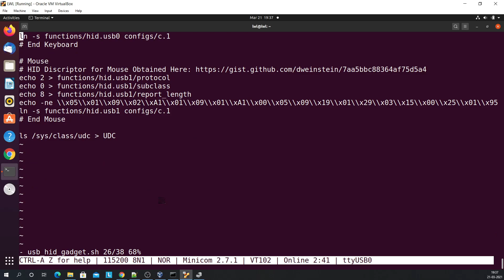Beaglebone black as hid device keyboard